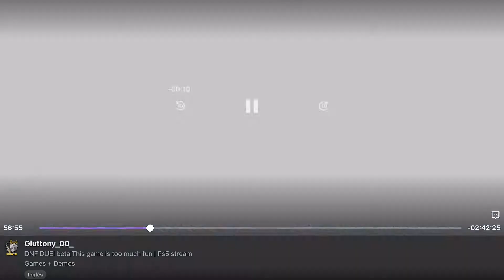Vanguard vs Grappler | DNF Duel beta | Online matches